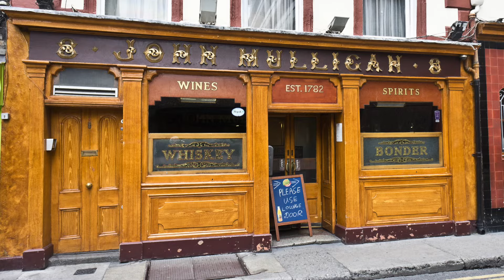Vol. 14 - Compilation of Sea Shanties & Traditional Folk - (ft. Slogmåkane Sjantikor)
This compilation features songs from Norwegian band Slogmåkane Sjantikor.

With a sound similar to that of The Fisherman's Friends, they perform classic sea shanties and traditional folk, with energetic yet relaxing energy and instrumentation.

I have added lyrics if you would like to sing along, which you can view by activating 'Subtitles/CC'.

The Transport Shanty - (0:00)

Sailing for the Lowlands Low - (3:40)

Billy O’Shea - (7:50)

I Can Hew - (11:30)

Aweigh Santy Ano - (14:11)

Whiskey You’re the Devil - (17:45)

The Bonnie Ship the Diamond - (20:17)

My Son John - (23:36)

The Last Shanty - (25:40)